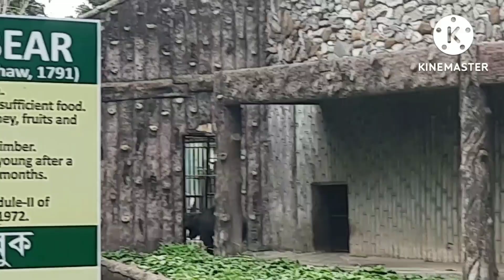সুহানির শখ পূরণ করতে আমরা হাজির চিড়িয়াখানায়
|| ছবিতে দেখা জিনিস গুলো চোখের সামনে দেখাতে আমরা হাজির চিড়িয়াখানায় ||